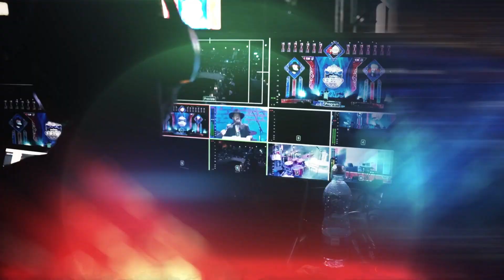הפקה נדירה - בר מצווה בקונספט ארמון 🛕 חובה צפייה! \\ צבעים הפקות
הפקה יוקרתית ונדירה למשפחת קל יעקב 🛕 בר מצווה בקונספט ארמון - חובה צפייה!
לעוד קליפים מרגשים לחצו כאן 👈 👉 הפעילו את ה -🔔

הפקה ותכנון: חברת צבעים הפקות
צילום ועריכה: יענקי אלהרר
vj: יוסי מור יוסף
צילום תמונה ראשית: חיים טויטו

חברת 'צבעים' הוקמה ע"י צוות יצירתי ורענן, צוות החברה צבר ניסיון רב שנים בארגון פרויקטים מגוונים, בתכנון וניהול תקציבים ובהפקת אירועים וטיולים בארץ ובעולם.
לחברה הסכמי עבודה ישירים עם ספקים ואומנים

אנו מפיקים מופעים, אירועים פרטיים ועסקיים, דינרים וחתונות, ברמה גבוהה לפי בקשת הלקוח, כבר בשלב בניית הקונספט תגלו כמה אנחנו יצירתיים, אנו נבנה לכם סקיצות ונבחר את הגוונים הנכונים.

ננהל את הרשמת האורחים וקבלתם דרך טכנולוגיות חדשות. נסגור את האירוע מול הספקים וניתן פתרון לכל דרישה. בקיצור את העבודה הקשה אנחנו נעשה,  אתם רק תקבלו את האורחים ותסתובבו כמו מלכים ואז גם תבינו כמה זה היה שווה.